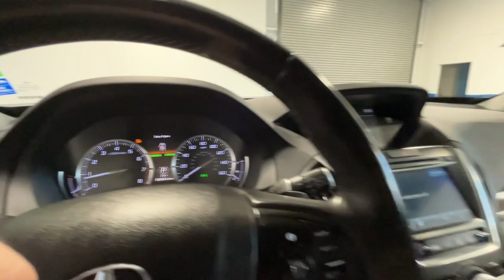2018 Acura MDX Santa Rosa, San Rafael, San Francisco, Petaluma, Rohnert Park Y35899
Lunar Silver Metallic Used 2018 Acura MDX available in 2777 Corby Avenue, Santa Rosa, California at Manly Auto Group. Servicing the Santa Rosa, San Rafael, San Francisco, Petaluma, Rohnert Park, area.

WE COMMEND YOU FOR COMPARING OUR PRICES AND ENCOURAGE YOU TO COMPARE OUR REPUTATION ! BACKUP CAMERA BLUETOOTH/HANDS FREE POWER SEAT NON SMOKER VEHICLE SUNROOF/MOONROOF 3RD ROW SEATS HEATED SEATS LEATHER SEATS FACTORY ALLOY WHEELS Incredible Selection!!! Hassle Free Sales Process!!! State of the Art Service and Sales Facilities Factory Certified Technicians!!! INCREDIBLE Financing for ALL Buyers - New and Used Vehicles...New Credit...Credit Recovery... WE WILL BUY YOUR VEHICLE(S)!!! AWD. 18/26 City/Highway MPGbrbrbrAwards:br * 2018 KBB.com 5-Year Cost to Own AwardsbrKelley Blue Book Brand Image Awards are based on the Brand Watch(tm) study from Kelley Blue Book Market Intelligence. Award calculated among non-luxury shoppers.  Kelley Blue Book is a registered trademark of Kelley Blue Book Co. Inc.brbrALL MANLY VEHICLES ARE CUSTOM DETAILED FRESH OIL AND FILTER AND PASS A COMPLETE DEALER INSPECTION SO YOU CAN BUY WITH CONFIDENCE! 7 Day Money Back Guarantee* Vehicle must be returned in same condition 250 miles or less traveled Reasonable wear and tear accepted See dealer for details